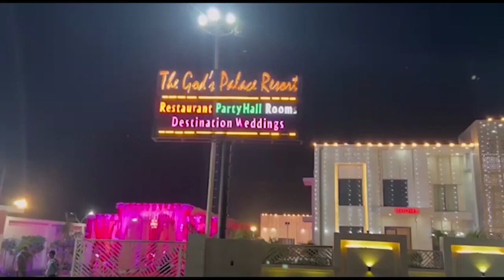Meerut: सीएम योगी के स्वागत में इतनी तादात में उमड़ी भीड़ First byte.tv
सीएम योगी के स्वागत के लिए उमड़ी भीड़

सीएम योगी की एक झलक देखने को बेताब लोग

भामाशाह पार्क को दुल्हन की तरह सजाया गया

तमाम भाजपा कार्यकर्ता रहे मौके पर मौजूद